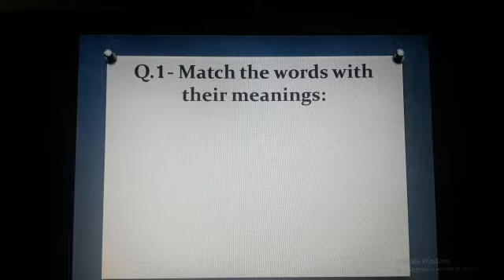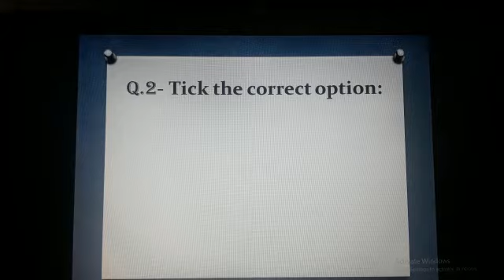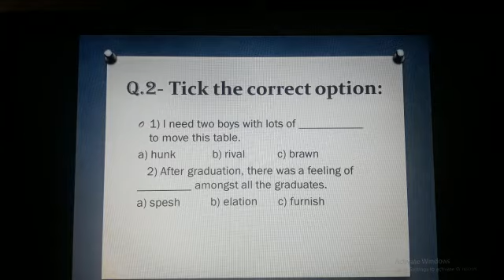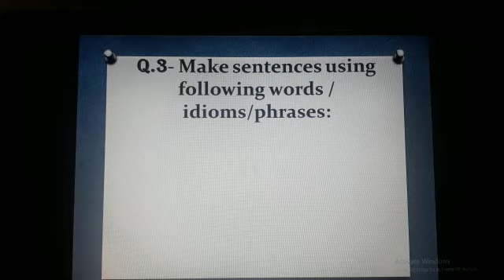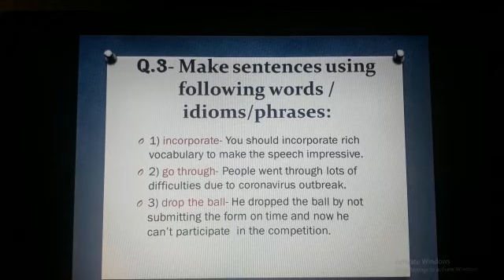ENGLISH (CLASS - 5) | REVISION OF CHAPTER BASED VOCABULARY